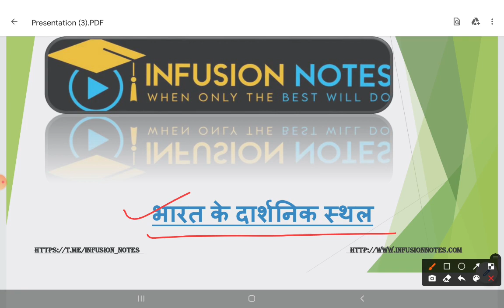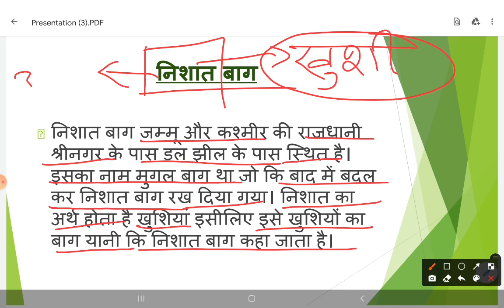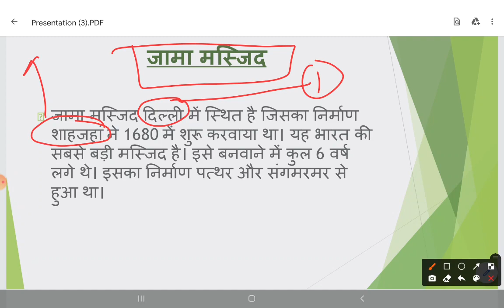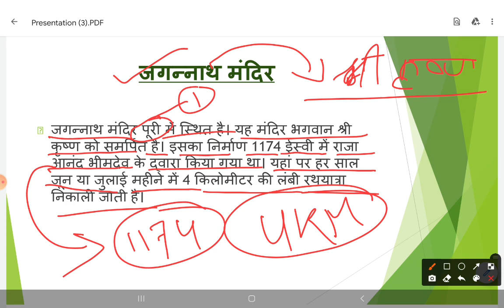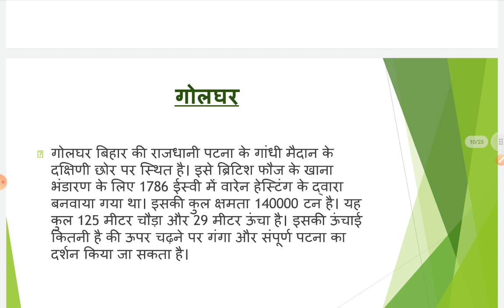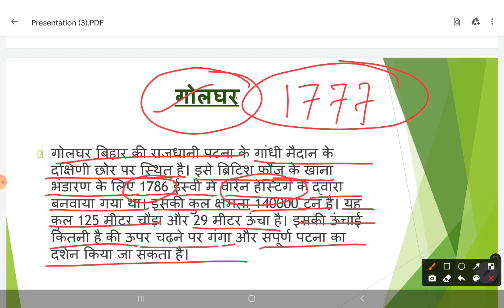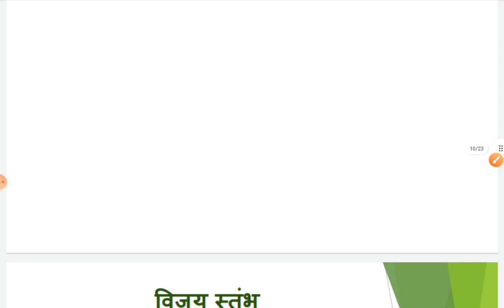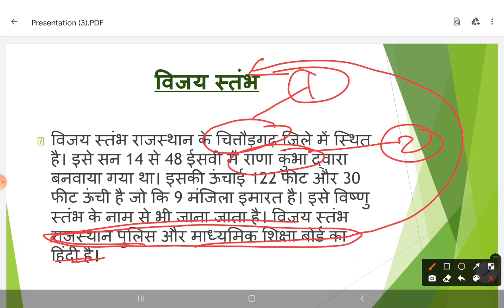भारत के प्रमुख 10 दार्शनिक स्थल || सामान्य ज्ञान || सभी प्रमुख परीक्षाओ में प्रश्न जरूर पूछा जाता है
Infusion Notes ने Static GK Questions के लिए इस वीडियो में आपको भारत के प्रमुख 10 दार्शनिक स्थलो के बारे में विस्तार से समझाया है |
Introduction 0:00
स्वर्ण मंदिर अमृतसर पंजाब 00:29,
निशात बाग श्रीनगर 02:45,
एलोरा की गुफा 05:45,
हवामहल जयपुर 07:50,
मीनाक्षी मंदिर तमिलनाडु 11:06,
जमा मस्जिद दिल्ली 12:52,
जल मंदिर पावापुरी बिहार 15:35,
जगन्नाथ मंदिर पूरी 18:30,
गोलघर पटना बिहार 22:00,
विजय स्तम्भ चित्तौड़गढ़ राजस्थान 24:37,